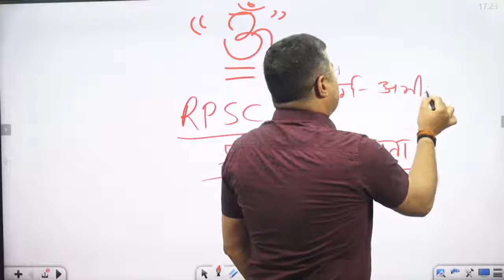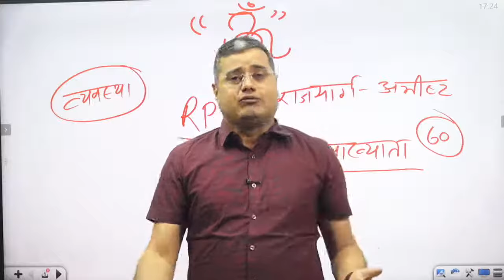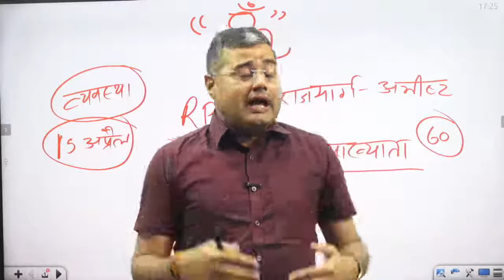प्रकृति से अनमोल सीख | डॉ महिया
RPSC 1st Grade Hindi Strategy By Dr Mahiya SIR

हिंदी-संस्कृत व्याकरण एवं साहित्य व काव्यशास्त्र की सर्वोत्कृष्ट एप ।

क्लास की Pdf और अन्य महत्त्वपूर्ण जानकारी के लिए नीचे दिए गए लिंक के माध्यम से टेलीग्राम ज्वाइन करें।

~टीम महिया पाठशाला